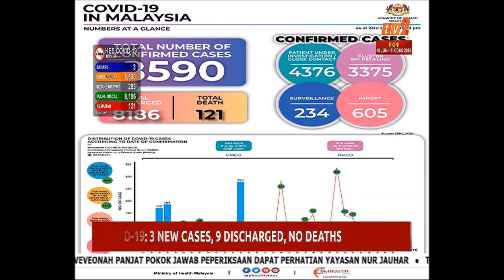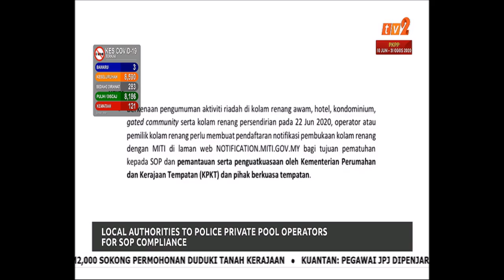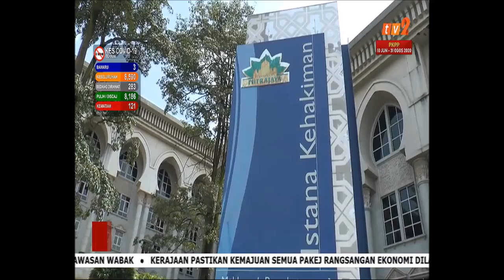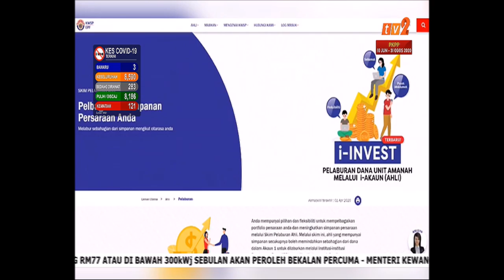23 JUN 2020- NEWS ON 2 – 7PM